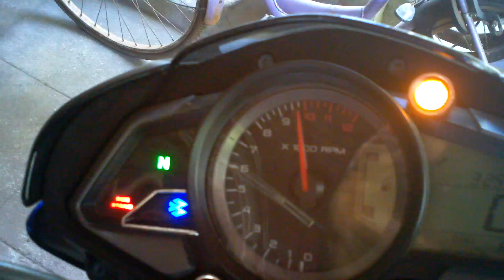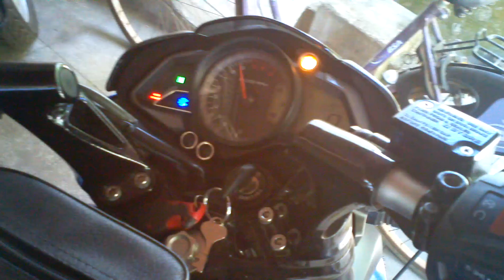200ns with k&n.mp4